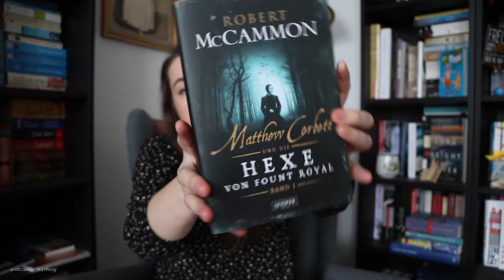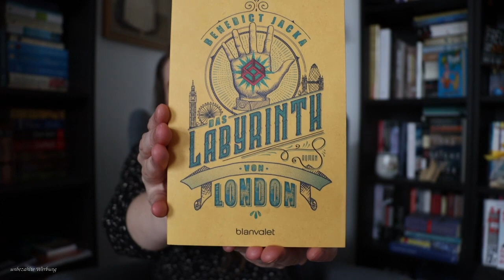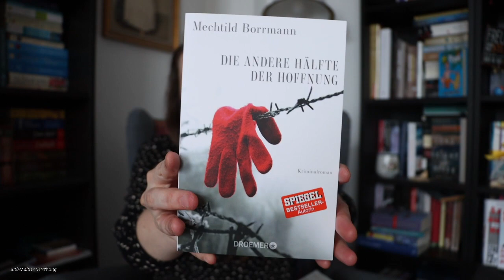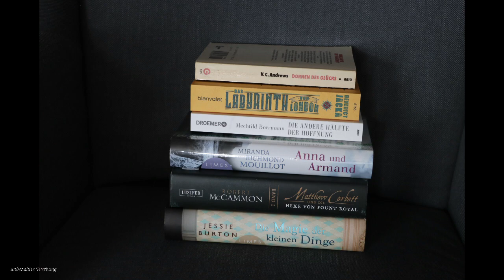[EinBeutelVollerBücher vs. SuB] Die dritte Etappe beginnt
Die dritte Etappe meiner SuB-Abbau-Challenge hat begonnen und ich habe die Bücher gezogen, welche ich bis zum 6.Mai lesen möchte.

Zeitstempel:
0:00 Intro
4:25 "Matthew Corbett und die Hexe von Fount Royal" von Robert McCammon
6:40 "Dornen des Glücks" von V.C. Andrews
9:31 "Die Magie der kleinen Dinge" von Jessica Burton
11:37 "Das Labyrinth von London" von Benedict Jacka
14:30 "Anna und Armand" von Miranda Richmond Mouillot
18:05  "Die andere Hälfte der Hoffnung" von Mechtild Borrmann
20:32 Ende und Verabschiedung

Hinweise:
Erwähnte Bücher:

"Matthew Corbett und die Hexe von Fount Royal" von Robert McCammon

"Dornen des Glücks" von V.C. Andrews

"Das Labyrinth von London" von Benedict Jacka

"Anna und Armand" von Miranda Richmond Mouillot